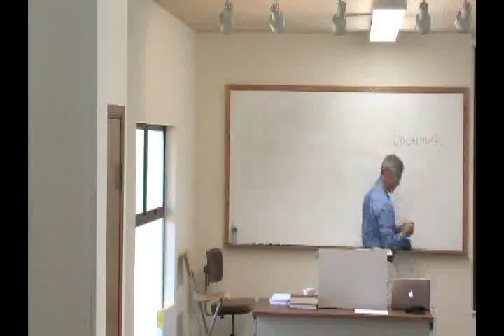NT 5214 D3 Lect 4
Faith Seminary - New Testament Exposition 2